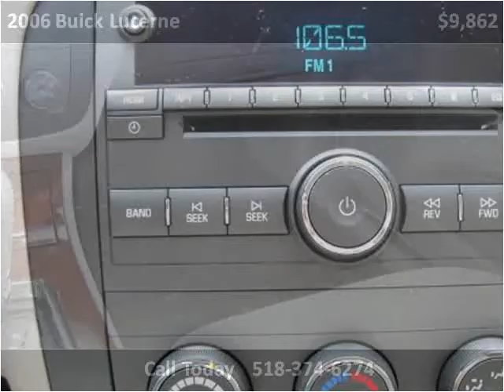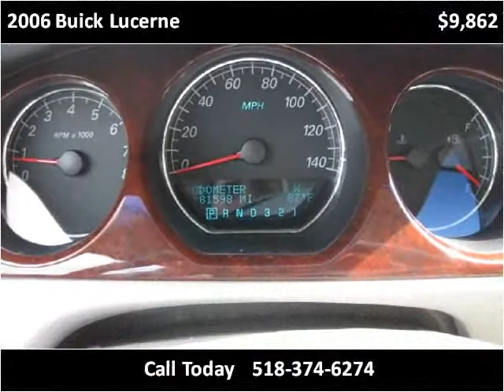2006 Buick Lucerne Used Cars Schenectady NY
This 2006 Buick Lucerne is available from Scotia Motors.